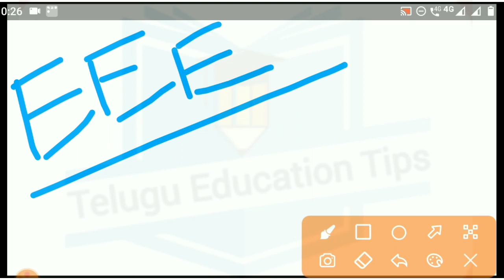ap polycet 2021 which branch / course is best in future in telugu